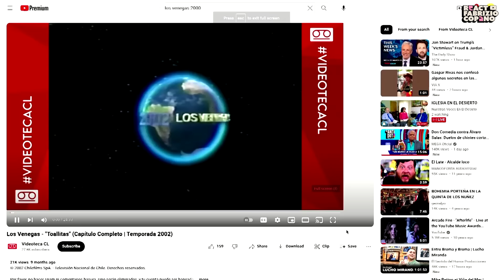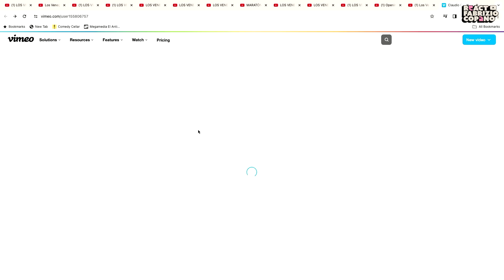Fabrizio Copano reacciona a " Los Venegas episodio El Clon"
Se viene un nuevo React 🔥Esta semana reaccionamos al capítulo” El Clon”, de una de las maravillas de la tele chilena: Los Venegas ✨ Como siempre, junto al gran Camilo🌹

ATENCIÓN 👀⁣⁣

Tonybet apostó por nuestro contenido ¡Apuesta tú también en su casino virtual! Descarga la app, regístrate y duplica tu depósito para jugar el clásico y divertido “Fruit Cocktail” 🍓
y diviértete en grande!⁣

Con Global66 ustedes tienes acceso a una Cuenta Global, porque puedes pagar, cobrar, recibir y enviar plata nacional e internacionalmente sin costos ocultos 💵⁣⁣⁣
➖ Descarga la app y abre tu cuenta en Global66 ¡Completamente gratis!